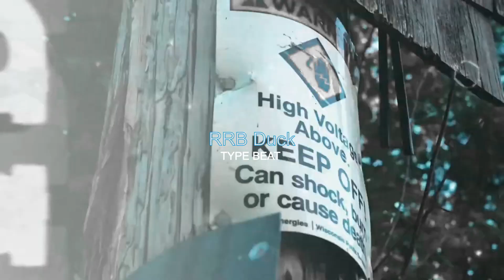(2024) RRB Duck x Milwaukee x Chicken P Type Beat - M's